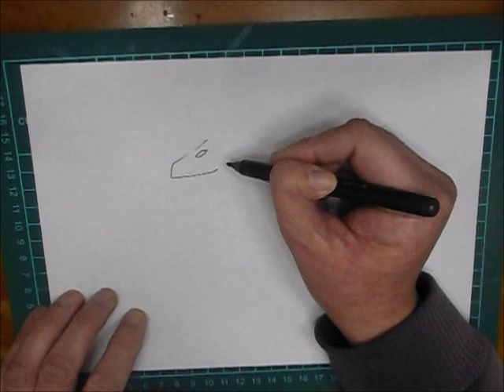黒龍さま // Black dragon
黒龍さま。🐉

Black dragon.🐉